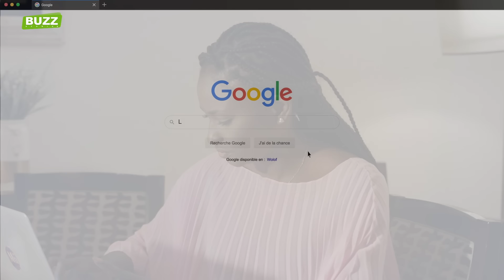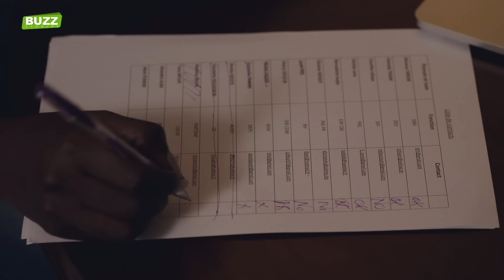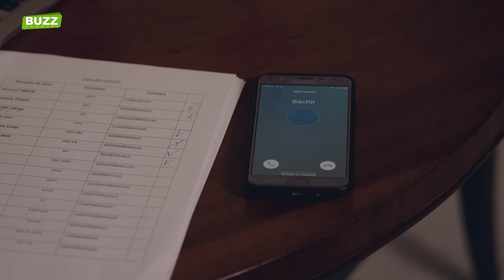Dérapages Épisode 25 VOSTFR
Après le succès de «Tundu wundu» qui a remporté le prix de la Meilleure série au Fespaco 2017, Abdoulahad Wone revient avec une nouvelle production: «Dérapages», qui raconte l’histoire de Aby, une femme de 35 ans qui rencontre un garçon prédateur plus jeune qu’elle et qui va gâcher sa vie à un moment, ressemble plus à ces histoires que l’on retrouve dans les Novelas.